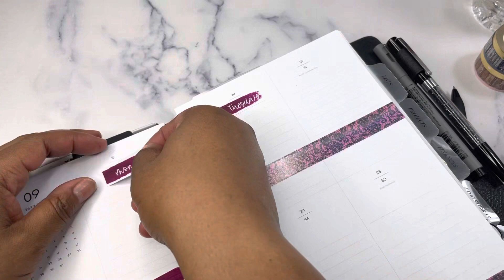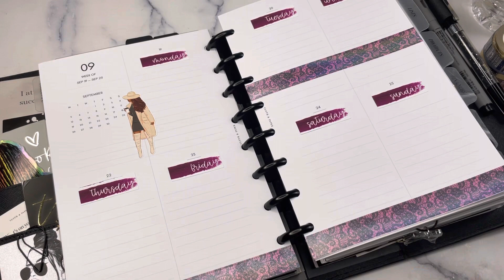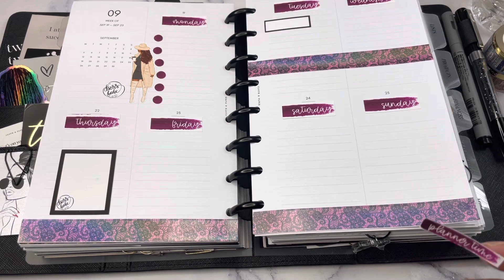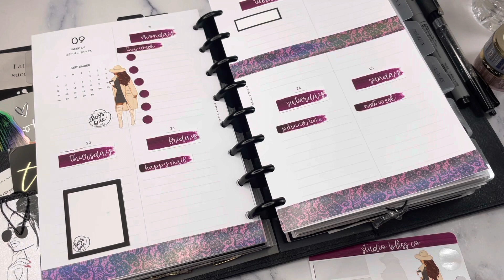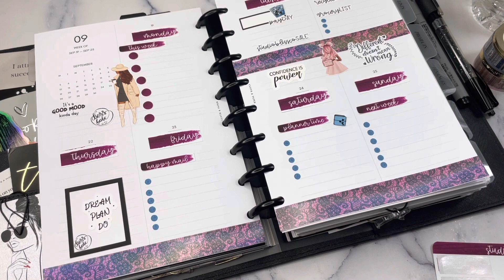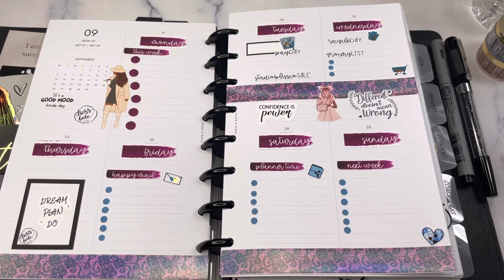Plan With Me | Half Letter | September 19-25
Plan With Me - Join me for a chat while I plan my week in the Half Letter for September 19-25, 2022. I am using inserts from Cloth & Paper. They are the lined vertical weekly with a Monday start. I am using a stickers from Studio Bliss Co and Washi from Simply Gilded. The scripts are also from Studio Bliss Co. I hope you find some ideas for daily planning and adding a little deco to the minimalistic style through this video.

Jevdes Fireproof Document Bag.